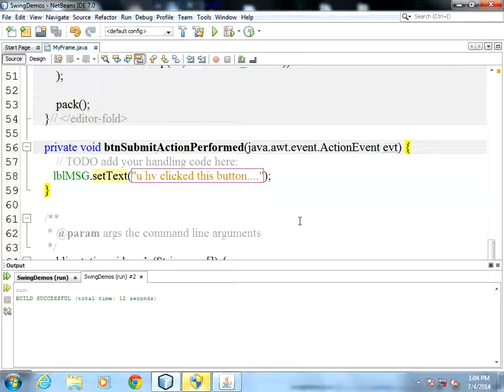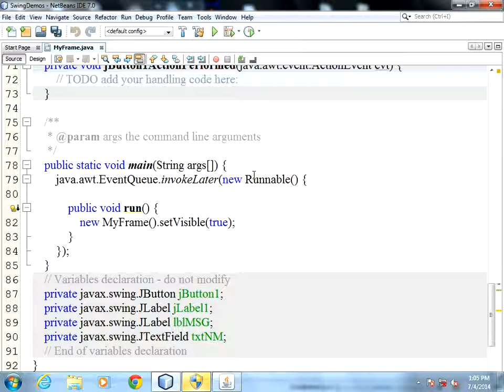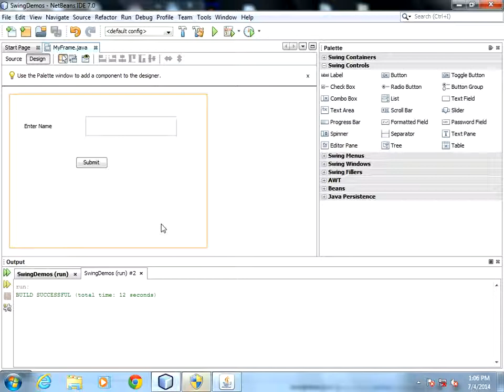Swing in Java Swing Controls Intro